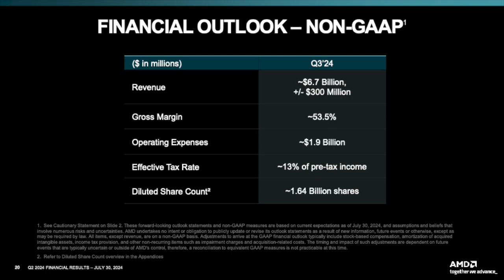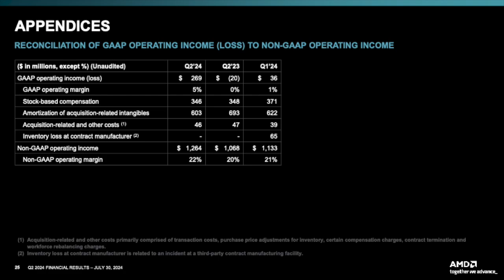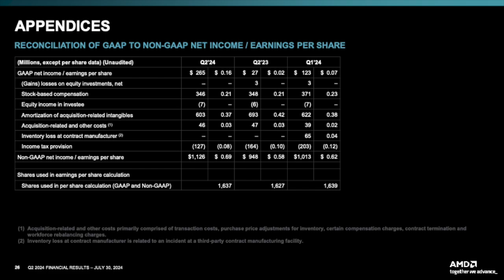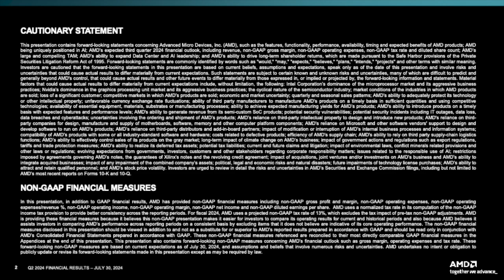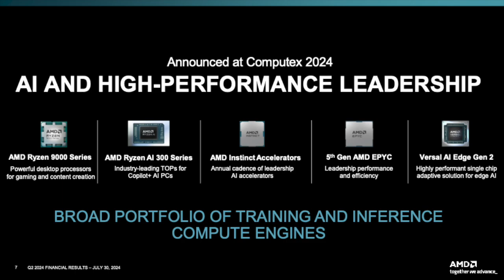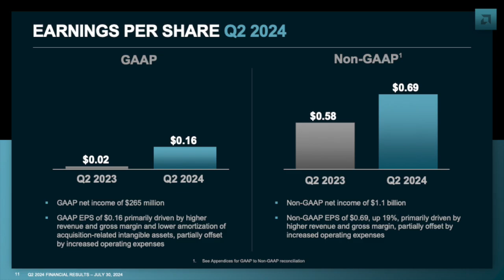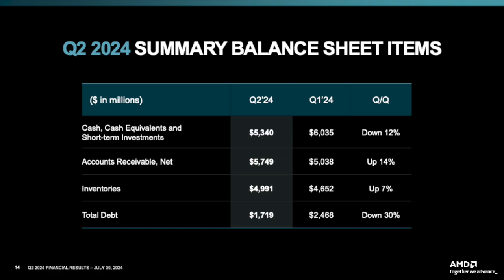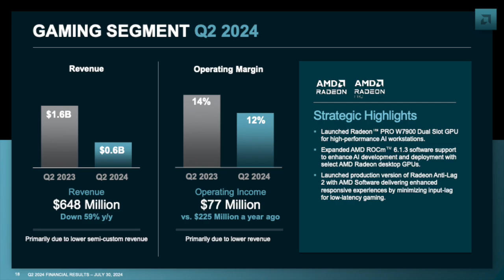Advanced Micro Devices AMD Q2 2024 Earnings Presentation